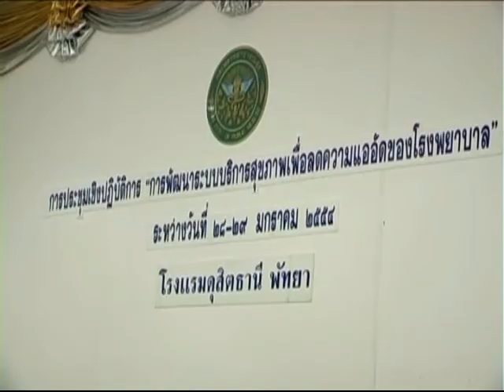Government Hospitals Struggling to Meet Patient Requirements.